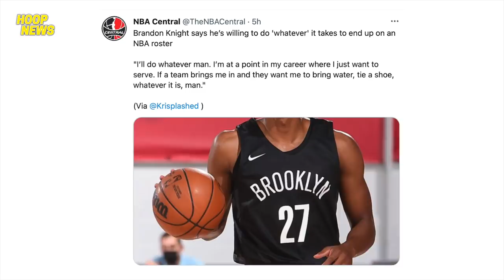Davis Healthy Na Para Sa Next Season! Desperado Na Ang Dating NBA Player! Bata Pinahiya NBA Player!